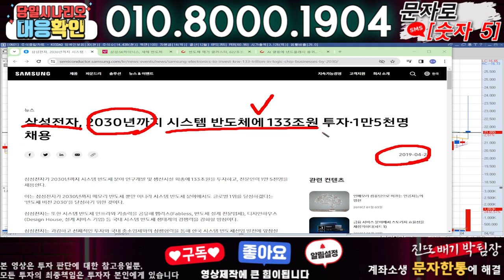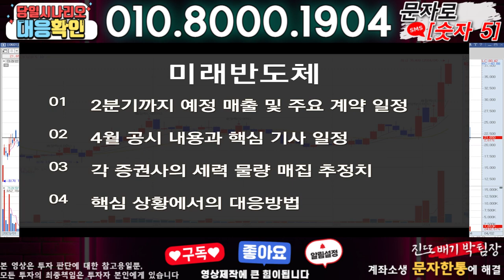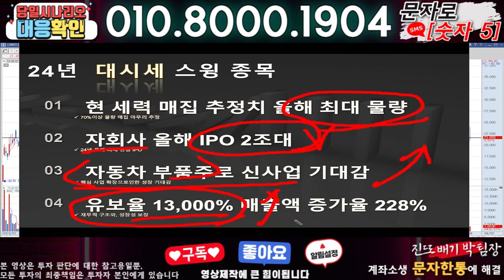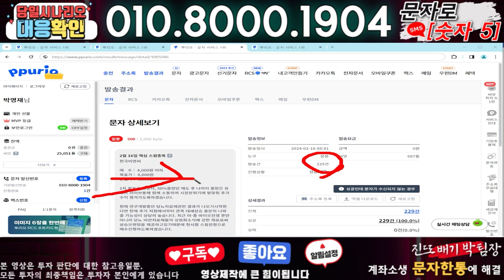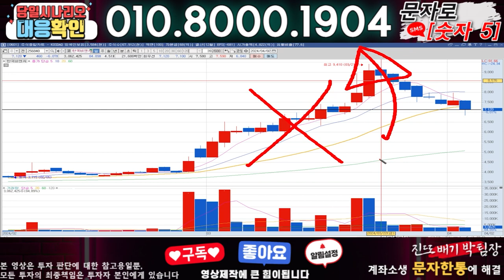미래반도체 ) 3분전 기습속보-공식입장발표!! 무슨일인가?